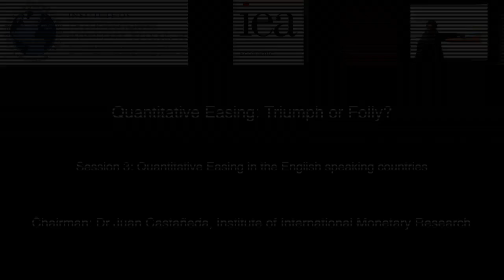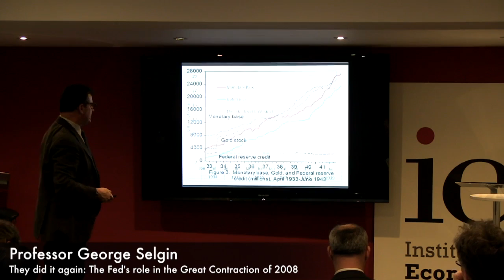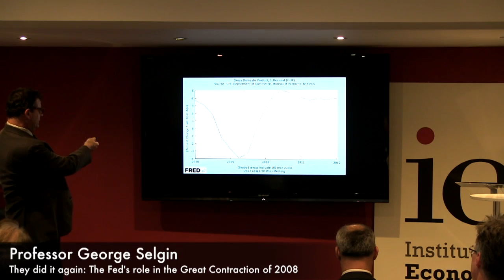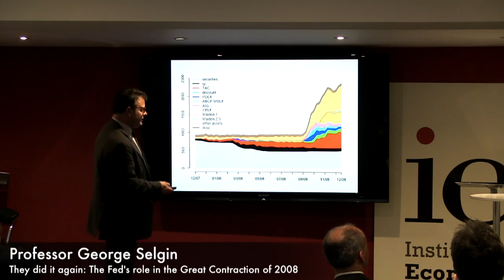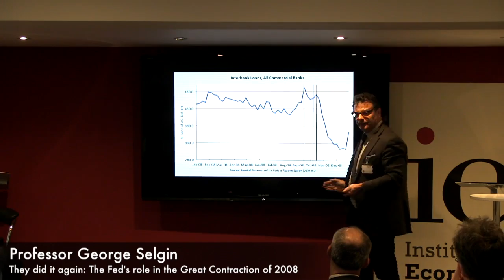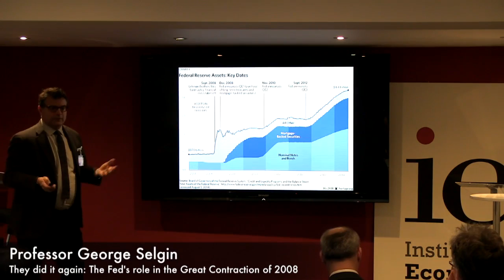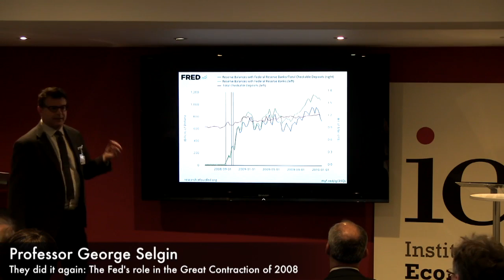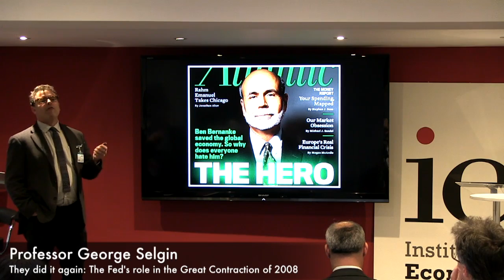George Selgin, 2016 conference: 'Quantitative Easing. Triumph or Folly?''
'They did it again: The Fed's role in the Great Contraction of 2008'

Presented at the IIMR - IEA conference: 'Quantitative Easing. Triumph or Folly?'. 3 November 2016. IEA, London